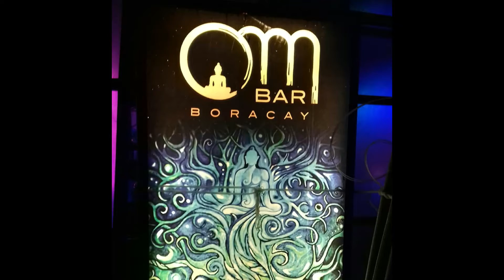Nights 'n Boracay/Bar Hopping